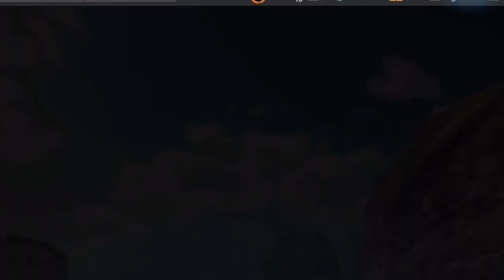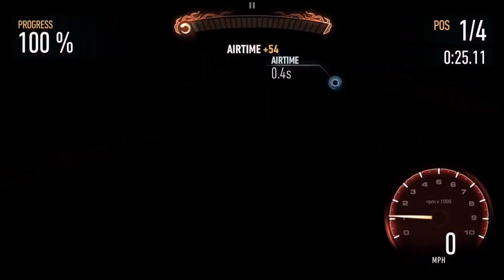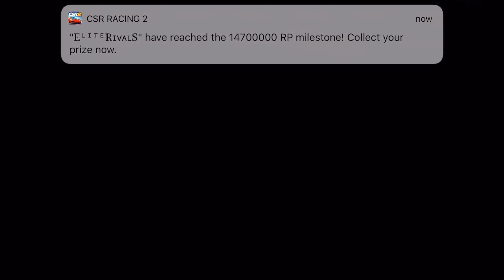Need For Speed No Limits: McLaren 600LT | Road To The West (Day 2 - Kong)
Tang has journeyed from the Far East to retrieve relic of which he believes is resting somewhere in Blackridge. Should you aid him on this journey, you'll receive supernatural abilities of which he will bestow upon you as well as the keys to the game's newest fastest Supercar: the McLaren 600LT.

Title: Dichotomy (Soft Mix) by Haywyre from Two Fold Pt.1